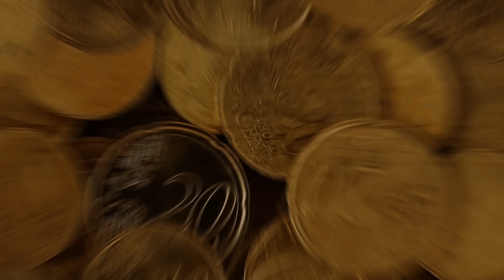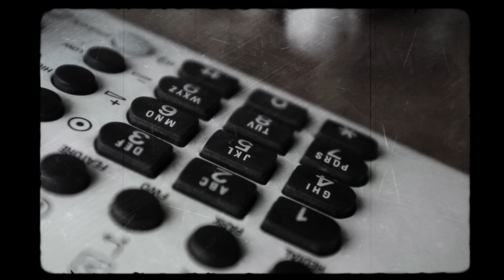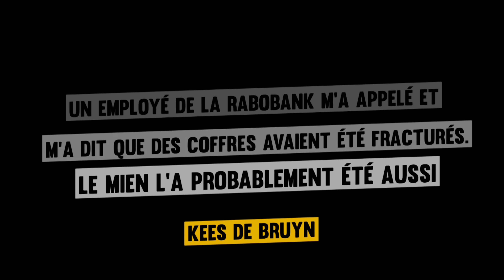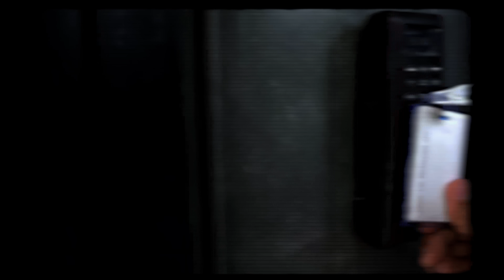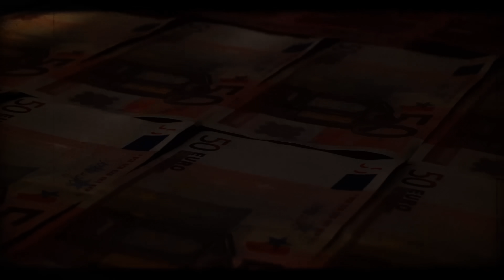L'Incroyable Braquage de Banque Qui n'a Laissé Aucune Trace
Dans la nuit du 2 au 3 mars 2018, un tristement célèbre braquage de banque a eu lieu à Oudenbosch, aux Pays-Bas. Le braquage de la Rabobank locale a été l'un des plus importants de l'histoire du pays. Les voleurs ont eu accès à plus de 300 coffres et se sont enfuis avec un énorme butin d'environ 12 millions d'euros. Mais comment ont-ils fait ? Et peut-être plus important encore : comment les voleurs s'en sont-ils sortis ?